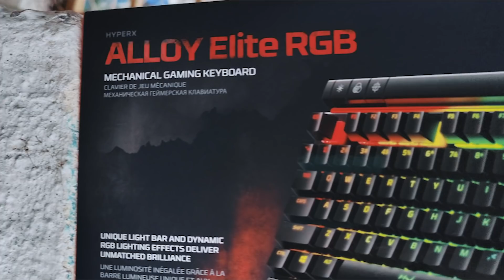HyperX Gaming keyboard 13,900 Rs. Worth ?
Current Price :- 13,900 rs

Specifications  -

Brand - HyperX
Manufacturer - Kingston Technology Corporation
Model - HX-KB2BR2-US/R1
Model Year - 2018
Item model number  - HX-KB2BR2-US/R1
Keyboard - Cherry MX Brown, RGB LED
Item Weight  590 g

video editing & shooting by clicking happiness & shreeman legend

TWEETER - shreemanlegend